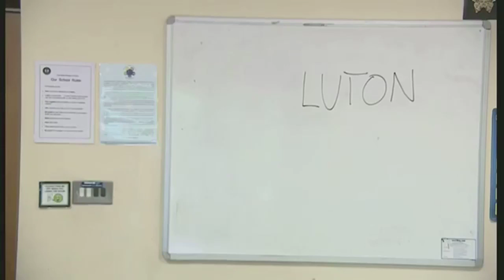Funny Fail Compilation Funny Fails Funny Pranks Funny Bloopers Funny Videos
➤ epic trending videos @trending 2.0

 ★ ★ ★ ★ ★ Trending2.0 ★ ★ ★ ★ ★ ★